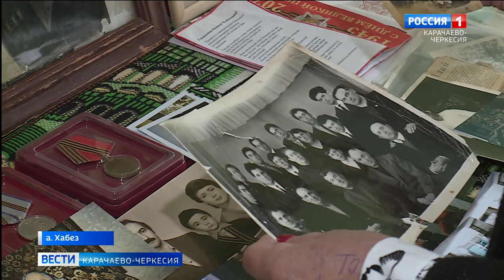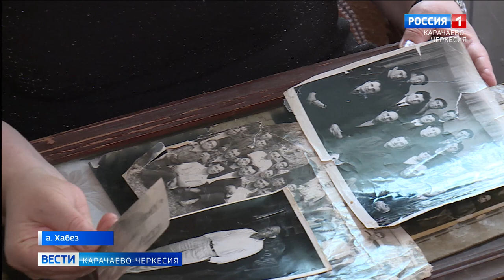100 лет самой возрастной жительнице аула Хабез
В свои 100 лет Наишат Кеирбековна Дышекова остается самым почетным возрастным жителем аула Хабез. С вековым юбилеем ее поздравил президент страны Владимир Путин. С ровесницей Страны Советов и родной республики встретилась наша съемочная группа